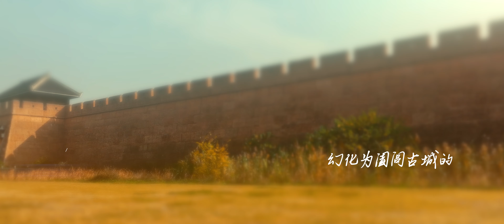【无锡马山】太湖第二大岛屿，因秦始皇东巡打马而得名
马山景区位于无锡市滨湖区，太湖西北端。马山，旧称“马迹山”，是楔入太湖中的半岛，其形酷似驰骋于云涛中的神马。《舆地纪胜》载：在州东太湖中，岩壁间有马迹隐然，世传秦始皇游幸马所践。意为传说秦始皇东巡会稽，在此留下神马足迹，马山之名由此而来。Mashan Scenic Area is located in Binhu District, Wuxi City, at the northwest end of Taihu Lake. Mashan, formerly known as "Maji Mountain", is a peninsula wedged into Taihu Lake, and its shape resembles a divine horse galloping in the clouds. "Yu Di Ji Sheng" records: In the Taihu Lake in the east of the state, there are hidden horse tracks between the rock walls, and it is said that Qin Shihuang's horse was on a tour. It means that the legend says that Qin Shihuang left the footprints of the divine horse here during his eastern tour to Kuaiji, and the name Mashan came from this.